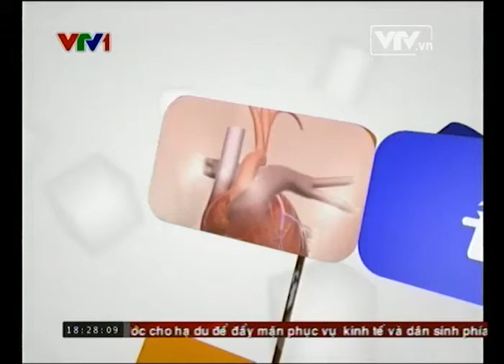Bệnh thủy đậu lây như thế nào?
Hiện bạn nào cần tư vấn có thể vào Fanpage BS.Thảo và kênh của BS để được tư vấn và xem thêm video mới nhất nhé. Bệnh thủy đậu lây như thế nào sẽ được đưa ra bởi các bác sỹ, chuyên gia hàng đầu tại Việt Nam trong lĩnh vực điều trị sức khỏe cho người dân nổi tiếng hàng đầu.